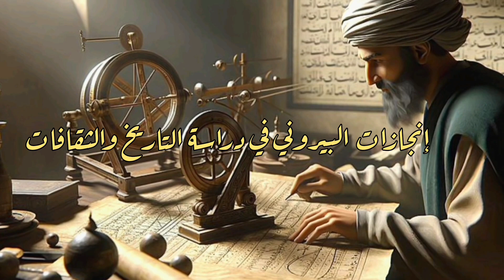محمد بن أحمد البيروني: مفتاح العبقرية الإسلامية المخفية التي أعادت تشكيل التاريخ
في هذا الفيديو المذهل، نغوص في رحلة تاريخية لاستكشاف حياة وإسهامات العالم الإسلامي الكبير محمد بن أحمد البيروني. سنكشف معًا أسرار عبقريته التي غيرت وجه الحضارة الإسلامية وأسهمت في تقدم العلوم والفلسفة. من خلال تحليل دقيق لمسيرته العلمية، نتعرف على كيف ساهمت اكتشافاته في مجالات الفلك والرياضيات والجغرافيا في بناء أسس معرفية غير مسبوقة، مما ألهم أجيالاً من الباحثين والمفكرين حتى يومنا هذا.

سوف نستعرض معًا أبرز محطات حياته، ونكشف عن الأساليب الفريدة التي اتبعها في البحث والتجريب، والتي جعلت منه رمزًا للإبداع والابتكار. هذا الفيديو ليس مجرد سرد تاريخي، بل هو دعوة لاكتشاف العمق العلمي والثقافي الذي أكسب البيروني مكانته كواحد من أعظم العلماء في التاريخ الإسلامي.

إذا كنت من عشاق التاريخ والعلوم، فهذا العرض سيأخذك في رحلة ممتعة تجمع بين المتعة والتعلم، ويحفزك على استلهام الدروس التي لا تزال تنير دروب البحث العلمي في عصرنا الحديث.